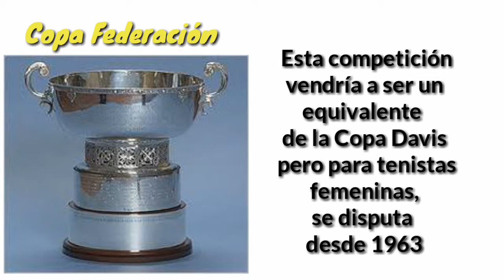Mini Top/Las Competencias de Tenis más importantes